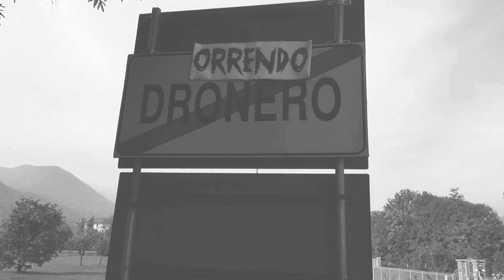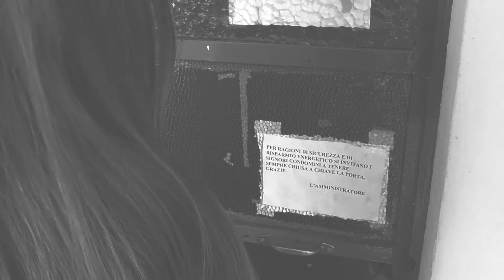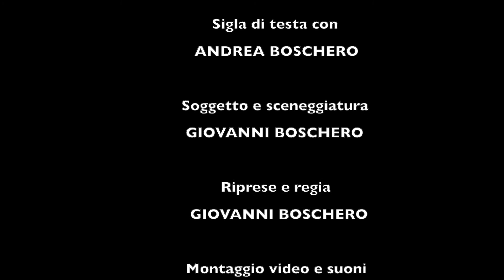ORRENDO DRONERO La Vedova Bambina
Mini film con mini attori